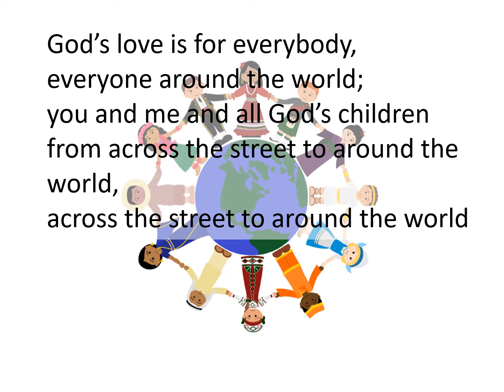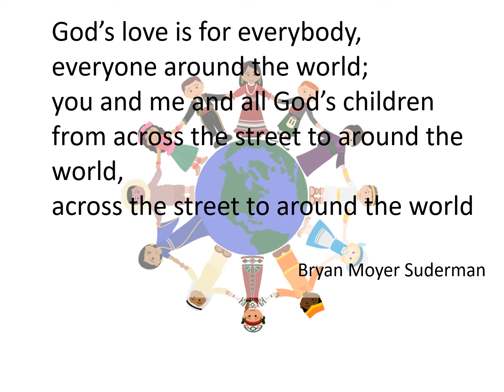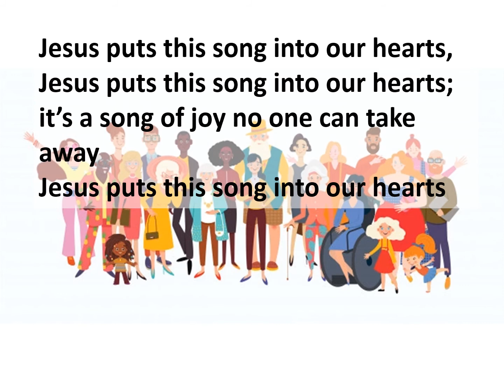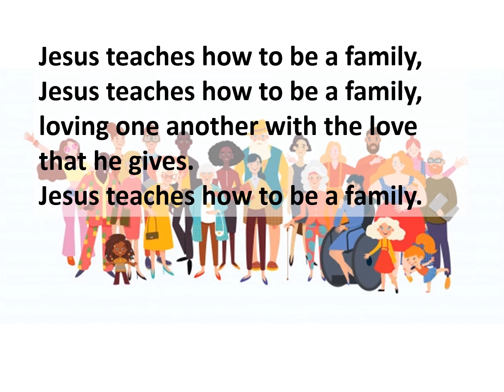Hazlehead School - Assembly 1st September 2021